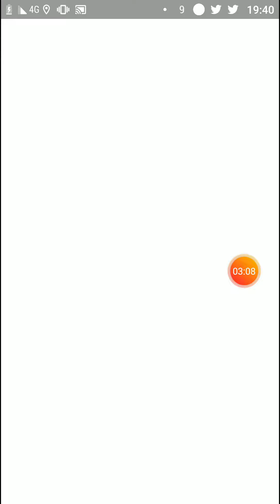Unique 6 Ice type Aerodactyl solo (no weather boost)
I used Mamoswine, Weavile, Glaceon, Jynx, Regice and Cloyster.
Only Jynx is maxed
The same name that my team was called is the same name KaitoNolan's ice team is called